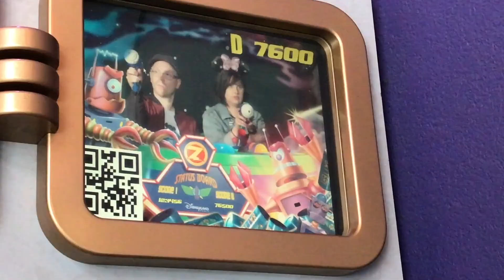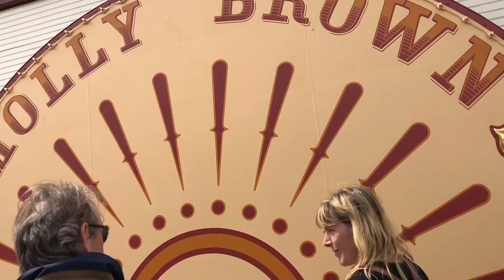Disneyland Paris Day 2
Day two in Disneyland Paris.

Song - Run Away With Me - Carly Rae Jepsen